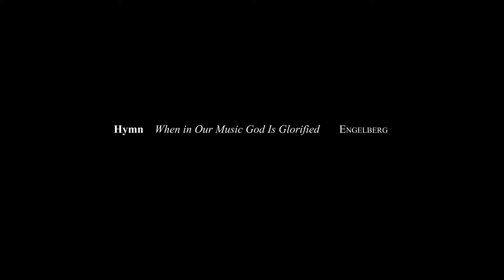When in Our Music God is Glorified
Words Fred Pratt Green, 1991
Tune ENGELBERG Charles Villiers Stanford, 1904